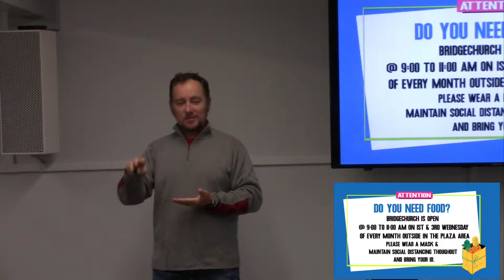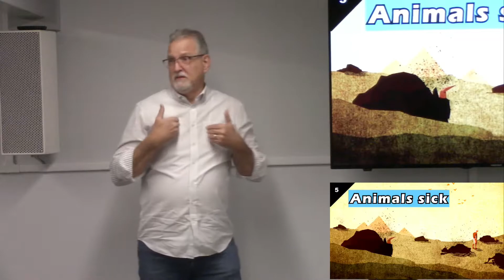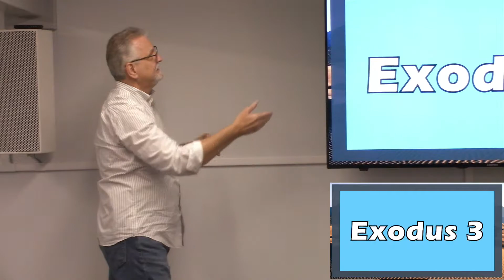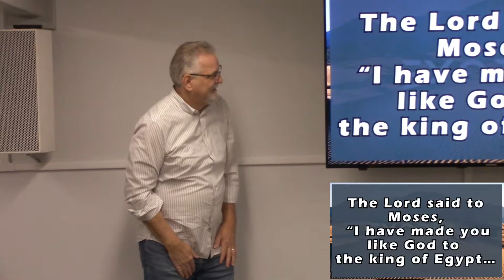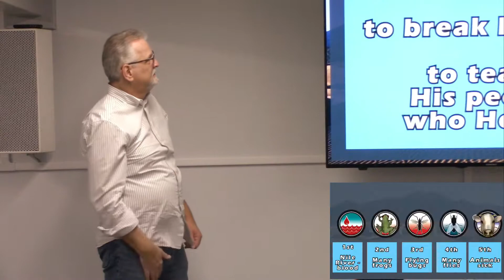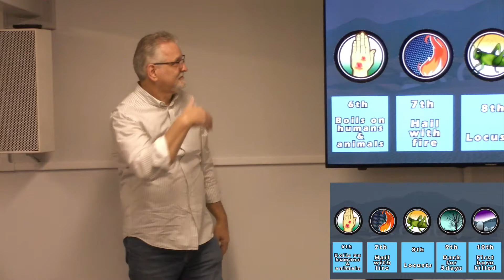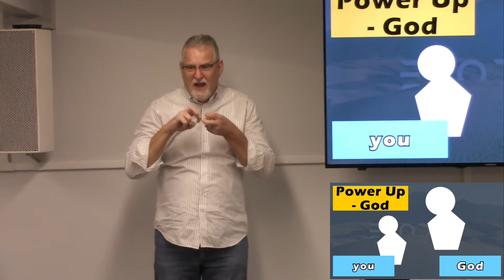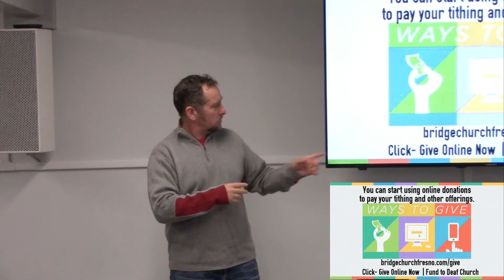12.12.21 Exodus | 4) When Plagues Turn Into Freedom | Pastor Keith Catron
12.12.21 Exodus | 4) When Plagues Turn Into Freedom | Pastor Keith Catron